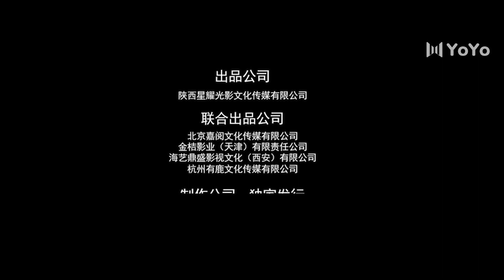【Full】Mon seul et unique amant 21丨The Only Girl You Haven't Seen 丨YoYo French Channel丨En français